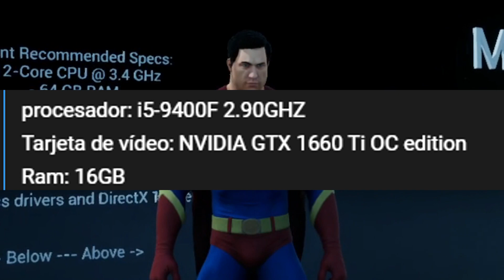SUPERMAN en UNREAL ENGINE 5 pero a 10 FPS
🌟¡Sucribete!🌟

Especificaciones de mi PC:
procesador: i5-9400F 2.90GHZ
Tarjeta de vídeo: NVIDIA GTX 1660 Ti OC edition
Ram: 16GB
Motherboard: B360 AORUS GAMING 3 WIFI
Audifonos: Logitech G635
Cámara: Logitech C920

juegos terror juegos terrorespañol juegos juegos terror español juegos de terror en roblox,
juegos de terror multijugador para android,
juegos de terror para pc,
juegos de terror para android,
juegos de terror en roblox para jugar con amigos,
juegos de terror de roblox para jugar con amigos,